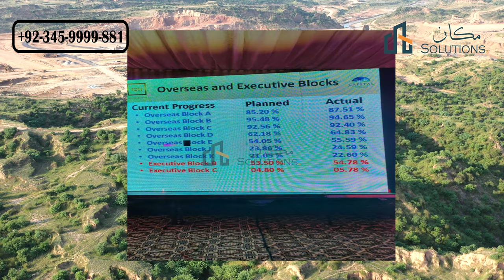SITE 23 EXECUTIVE BLOCK C Capital Smart City Islamabad